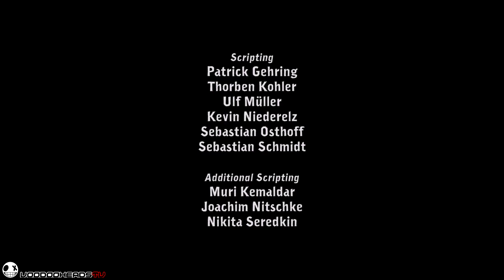Какво е... - Deponia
Една от най-красивите и приятни point and click игри, които съм играл въпреки, че на моменти се запъвах доста лошо и трябваше чата от стрийма ми да помага.